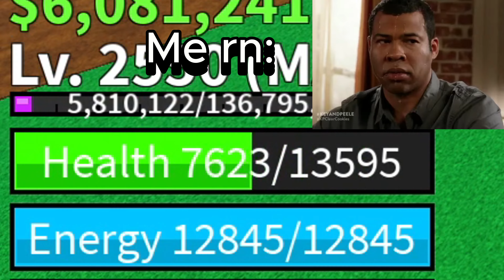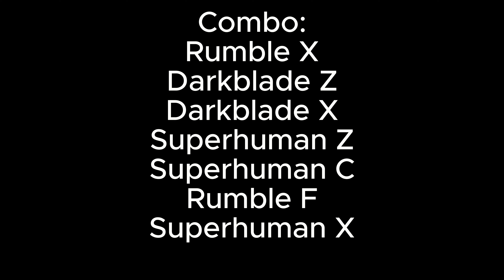Darkblade skilled combo | Blox Fruits | Bounty Hunting | Roblox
Background music